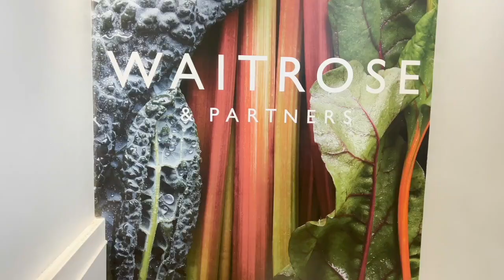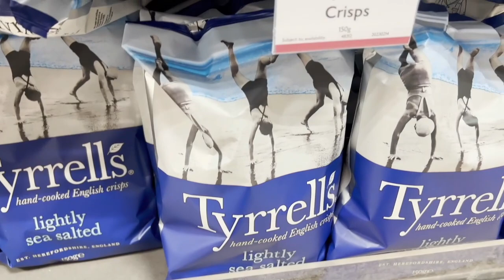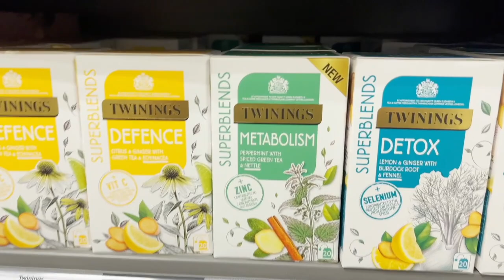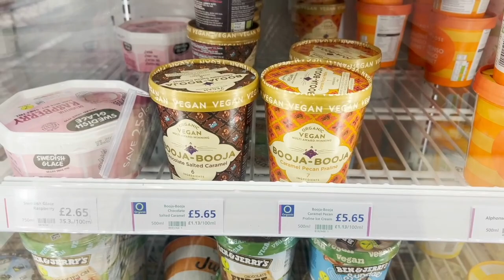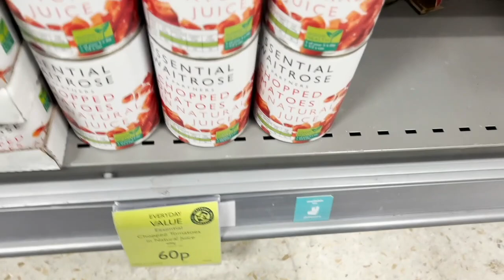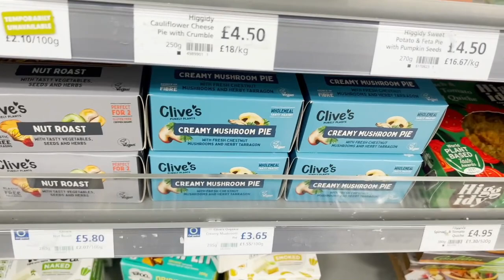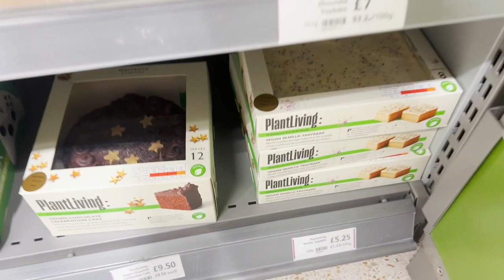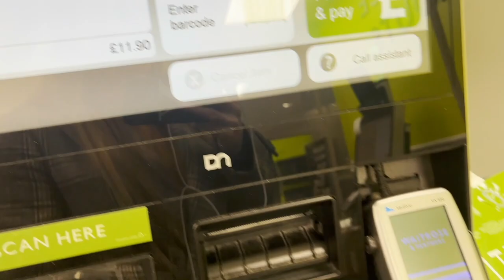Luxurious Shopping at London's Poshest Supermarket - Waitrose Haul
Come on the Adventure